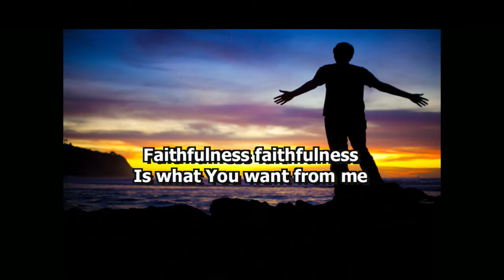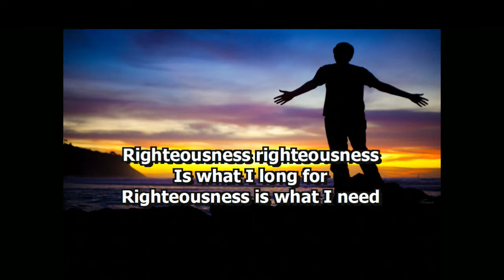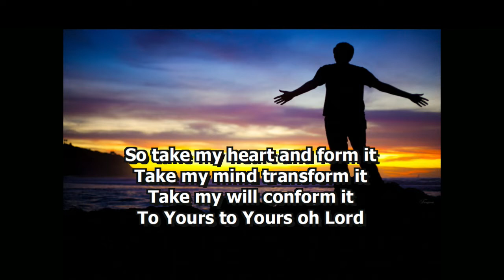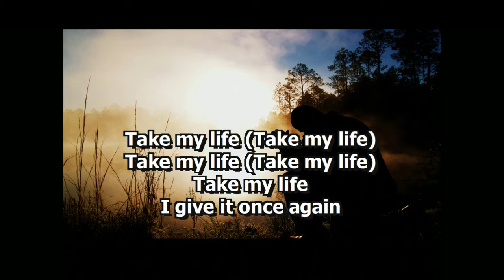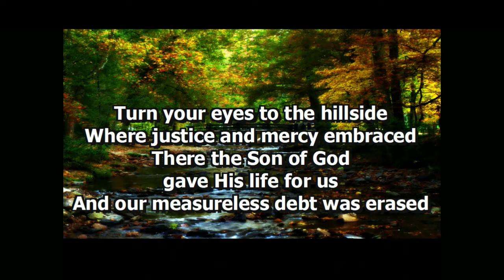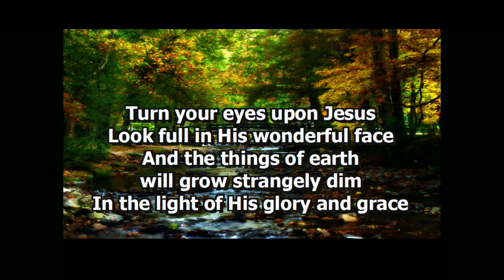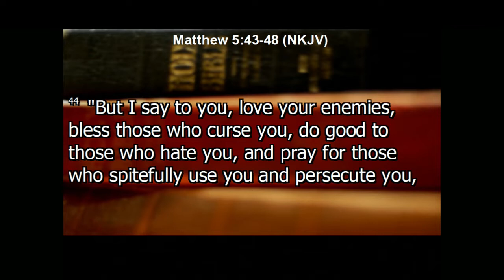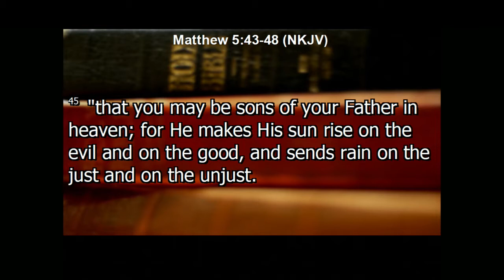11/13/22 | "The Good News" | Dr. Tom Hermiz | Matthew 5: 43-48 (Evening Service)